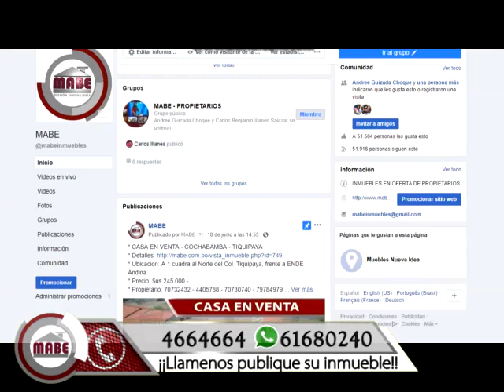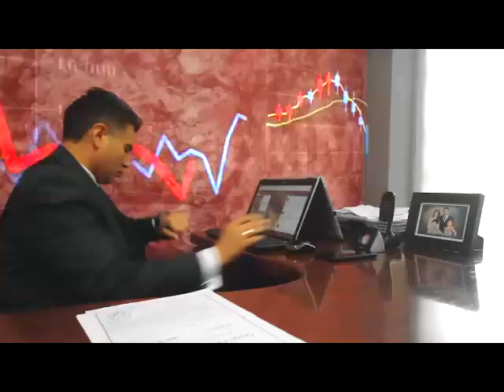Casas, Lotes, Deptos en Venta en Cochabamba 20/Marzo/2020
¡¡ESTRENO!! hoy lunes, 23 de marzo a las 20:30
¿Requiere comprar o vender una Casa, Lote, Departamento. en COCHABAMBA? ✆ Abre WhatsApp